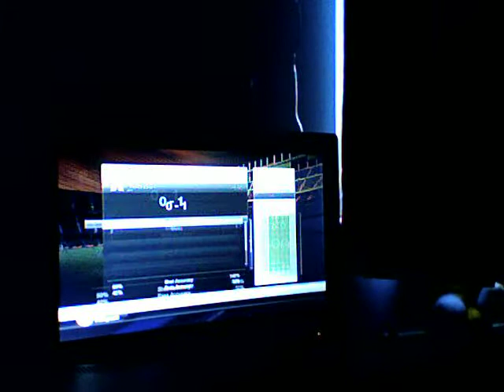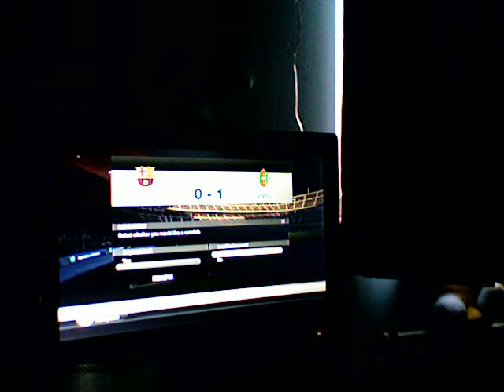Fifa 12 with Russell and Jonathan Game 1